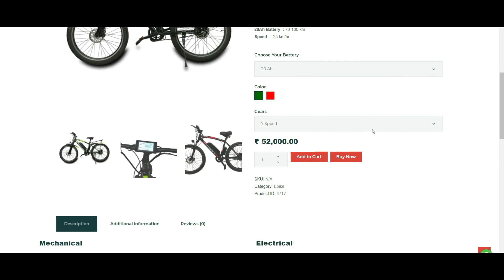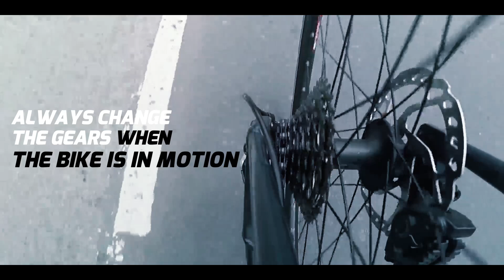Electric Cycle Tips And Tricks | 5 TIPS To Increase Riding Range And Battery Life | InfoTalk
The Ebikes Show: 5 tips on how to increase range/battery life in an electric cycle:
In this video, I have shared 5 important tips and techniques which can improve your electric cycle's battery life, riding range, and excellent ride quality.

Check out some ebikes maintaining products:
Dry chain lubricant
All-weather chain lubricant
Portable mini bike pump
Chain Cleaner

Video Highlights
00:00​ Introduction
01:12​ Pre-riding Checklist
01:57​ Right Way To Use Throttle & PAS
02:56​ How To Maintain Battery's Health
04:24​ Right Time To Set Gears & Brakes
05:05​ Right Time To Lubricate Chain